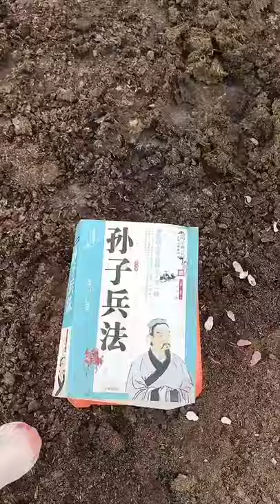Family Brings Baby Cow Into Their Home During Hurricane | Smart cow and man who has friendly in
COWS acting like PUPPIES 🐄🐶🐮 | Smart cow and man who has friendly in the farm | Cow and man funny
이거 너무 귀엽다! 우리 아빠도 돼지가 있어요. 그는 정말 나를 보호 해줍니다. 오빠가 나를 집어 삼키고 밀어 붙이는 척했을 때. 그리고 나는 그가 나를 세게 밀고 넘어졌고 돼지가 화가 나서 열매를 남기고 내 동생을 쫓아 발목을 깨물 듯이 행동했습니다. 그 후 그는 내게 다가와 내 얼굴을 핥기 시작했습니다. 그리고 그는 일어나기 위해 나를 괴롭 혔습니다. 나는 그를 사랑합니다. 그리고 그는 배를 긁을뿐입니다. 그는 등을 똑바로 세우고 눈을 감고 기다리는 것처럼. 이제 아버지는 그의 돼지가 그보다 나를 더 사랑하기 때문에 질투합니다.